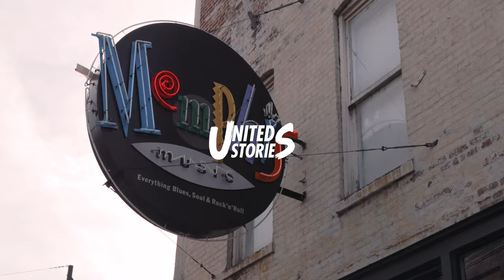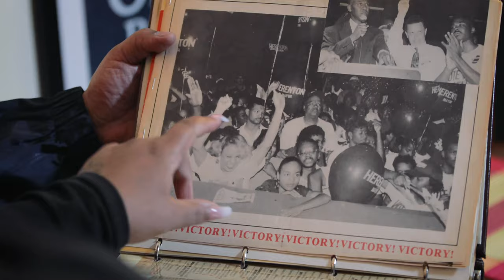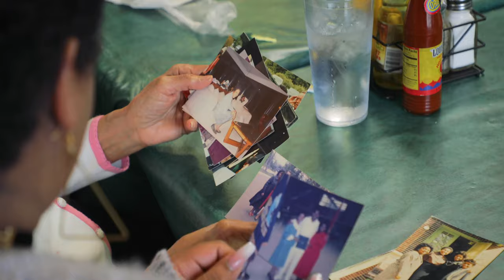Visit Memphis, Tennessee | Explore Culture, Art & History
Hear from Victoria Jones, the community organizer who is working on elevating black artists, uplifting communities and shifting the culture of Memphis. Visit the National Civil Rights Museum to learn more about the cultural history of Memphis and the U.S.